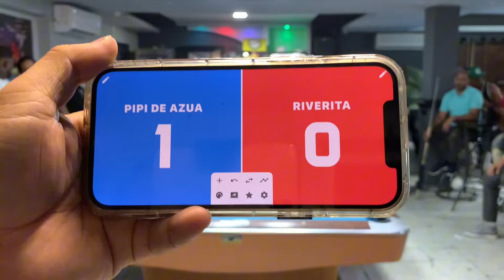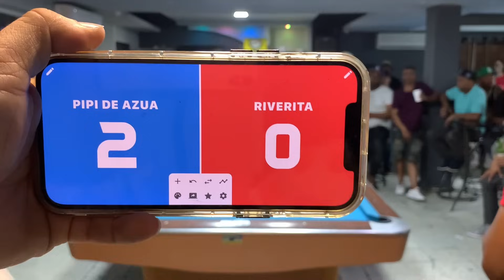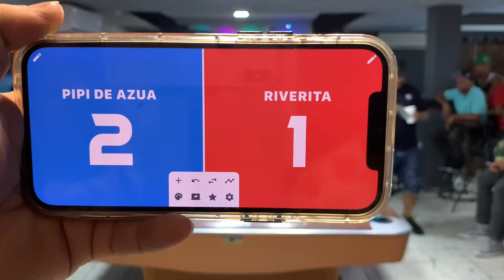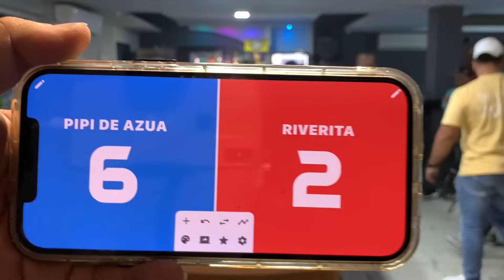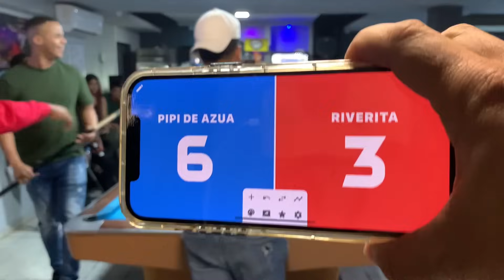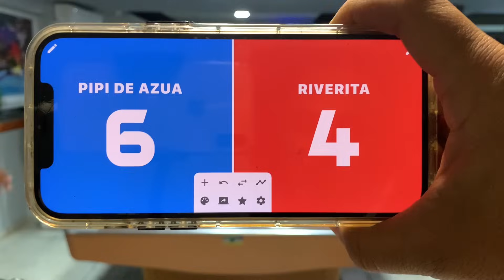PIPI DE AZUA LE DAN 5 a 1 y TIRA CON UN BRAZO vs RIVERITA jugando BOLA 10 de 50,000 Peso a 7 MANOS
Capítulos de la jugada de billar :

00:00 inicia el juego de billar

07:38 mesa 2 gana pipi la partida

16:04 mesa 3 gana riverita la partida

28:03 mesa 4 gana pipi de azua la partida

33:00 mesa 5 gana pipi de azua la partida

35:07 mesa 6 gana pipi de azua la partida

43:37 mesa 7 gana riverita la partida

52:15 mesa 8 gana pipi de azua la partida

1:02:00 mesa 9 gana riverita la partida

01:08:00 mesa 10 partida final